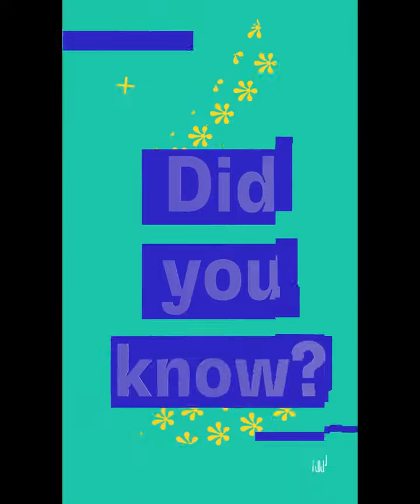Sphera | Pan European | Did you Know...about wind energy in Europe?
🌬️ Wind power is growing in the EU and according to reports, it can play a major role in achieving the European renewable energy targets.

🔎 Find out more about Sphera at metropole.at/sphera